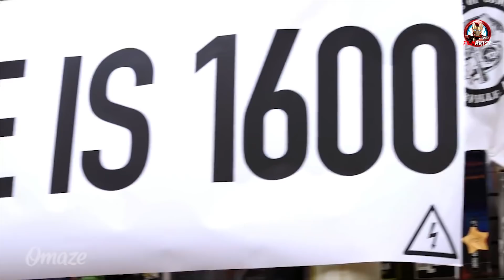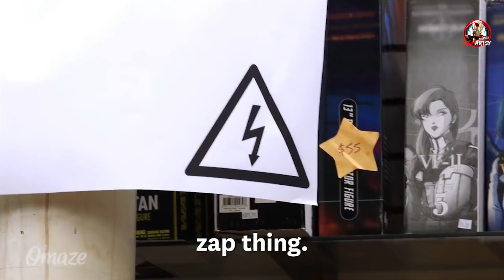Avengers 4: End Game Cast Hilarious Pranks(Part-1) | Try Not To Laugh 2018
How many of you are Eagerly Waiting for Avengers 4?